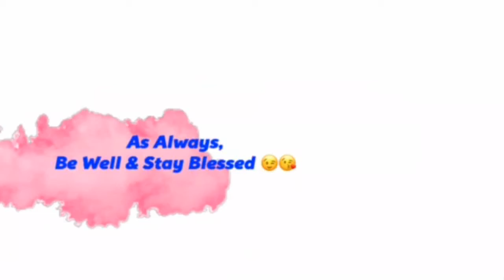Kobe eating chicken | Shihtzu Problems / My greedy puppy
I caught Kobe, my shihtzu eating chicken, that he stole nonetheless. My puppy is so greedy y'all.

OTHER SOAP MAKING VIDEOS